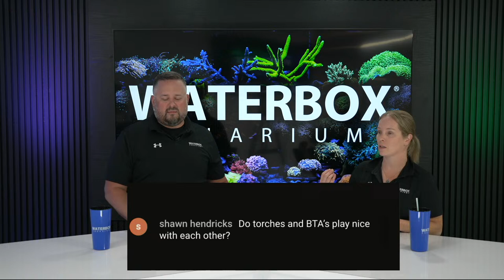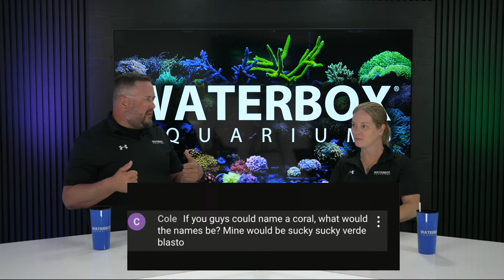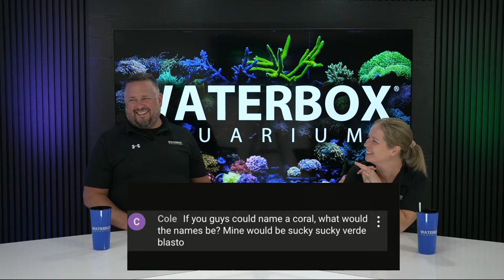New Corals Coming In Hot! Episode 180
On todays Waterbox Live we got some beautiful corals from Living Reef Orlando and we're unboxing them with you.  These corals will be placed into the MARINE X 110.4.  We're also giving away a $50 Gift Certificate to Living Reef Orlando and a $50 Gift Card to Waterbox. Make sure to participate in the chat for a chance to win one of these two gift cards.